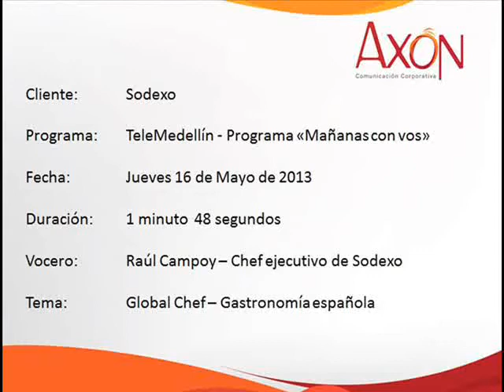Raúl Campoy, en el programa "Mañanas con Vos" de TeleMedellín - Global Chef Sodexo 2013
Raúl Campoy, chef ejecutivo de Sodexo España, en el programa "Mañanas con Vos" de TeleMedellín, preparó un delicioso salpicón de mariscos - Global Chef Sodexo 2013